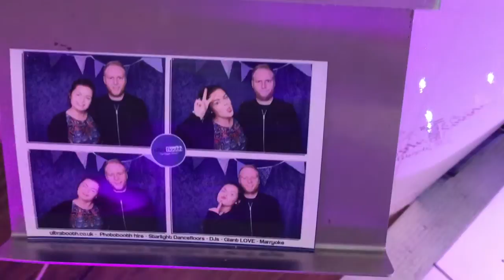Ultrabooth - Photobooth Hire, Giant Love sign, Starlight Dancefloor hire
Hire Ultrabooth for your event / 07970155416